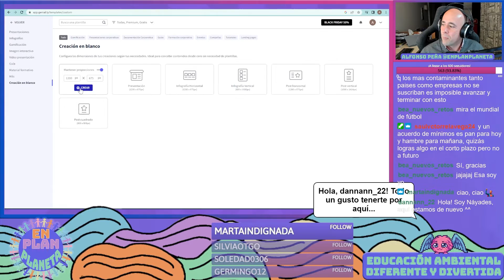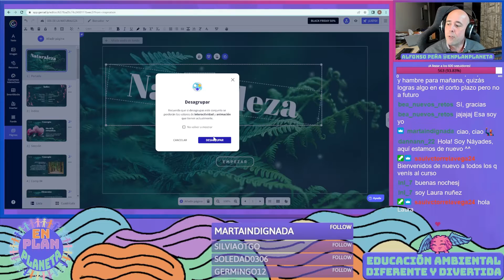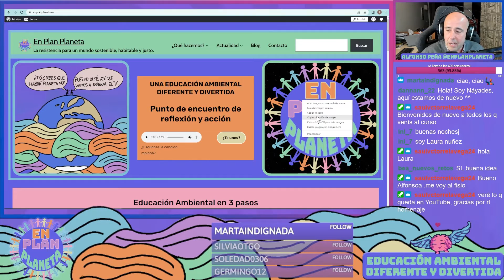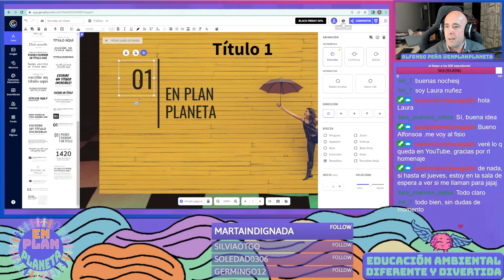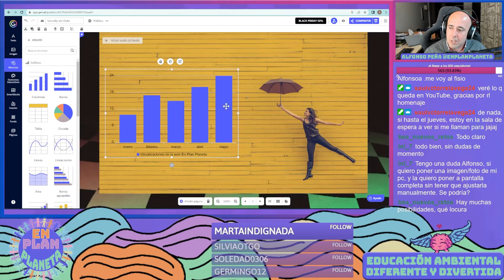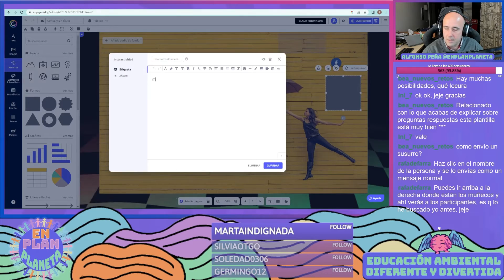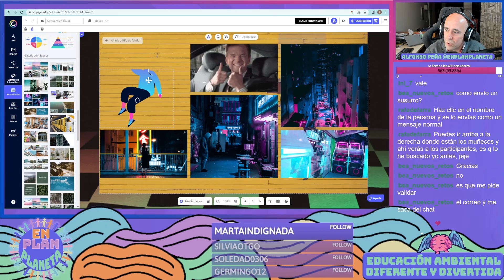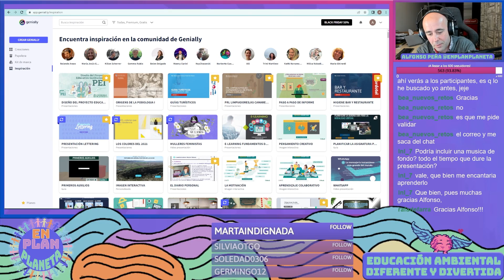CURSO Genially. APRENDE Genially desde cero a nivel pro GRATIS (sesión 2)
¿Quieres aprender a manejar Genially desde lo más básico hasta nivel pro? Acompáñanos en esta serie de vídeos realizados en directo en el canal de Twitch de En Plan Planeta. Nos juntamos todos los jueves a las 19.00, con lo que si te interesa, ¡pásate por allí!

En esta segunda sesión vemos:

-Flujo de trabajo 0:00
-Menú modo diseñador 3:53
-Agrupar elementos: 7:35
-Atajos de teclado 11:18
-Cómo crear un nuevo Genially 13:18
-Diferencia entre Lienzo y base. 14:50
-Publicar un Genially 24:06
-Insertar textos 28:04
-Insertar imágenes 30:06
-Insertar recursos variados: iconos, formas, gráficas, líneas y flechas, ilustraciones, escenarios, mapas y siluetas 35:24
-Insertar smartblocks: datos, tablas, gráficas, galerías de imágenes, full size, listas procesos, mapas, timeline, animados... 53:01
-Insertar audio, vídeos y otros. 57:03

Esta formación gratuita está enmarcada en un proyecto colaborativo dirigido a profesorado. La iniciativa está apoyada por los colectivos Teachers for Future y ESENRED. Este curso 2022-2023 nos hemos propuesto generar una serie de materiales digitales con Genially para abordar las áreas donde se trate el medio natural, adaptados a las distintas etapas educativas de Infantil, Primaria y Secundaria. Presentaciones de contenidos variadas, materiales de repaso, juegos, concursos, juegos de escape virtuales… Las opciones son ilimitadas.

En Infantil trabajaremos el área Descubrimiento y Exploración del Entorno.

En Primaria trabajaremos el área Conocimiento del Medio Natural, Social y Cultural.

En Secundaria trabajaremos con las materias de Biología y Geología, Física y Química y Geografía e Historia.

Si quieres vernos en directo la próxima vez en Twitch, atento a las novedades del canal

¿Cuál te gusta más? Y si quieres formar parte de la comunidad de En Plan Planeta te invitamos a entrar al servidor gratuito de Discord que hemos preparado Podrás encontrar y compartir información en los canales de cada una de las secciones del programa, además de conocer y hablar con personas que les guste el plan de...

En Plan Planeta… ¡Te esperamos!